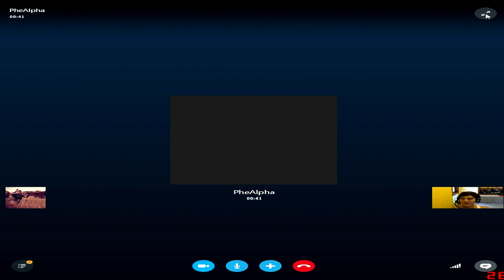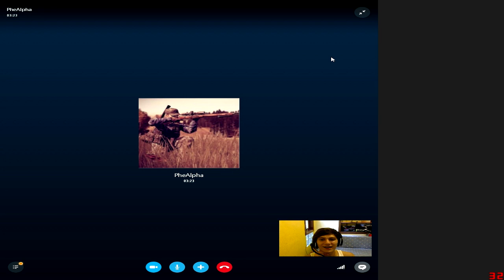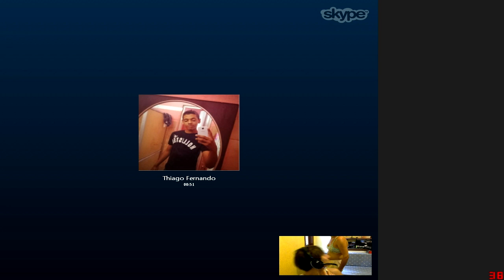Especial Patriarcal - Conversando com os Patriarcas 30.000 Inscritos